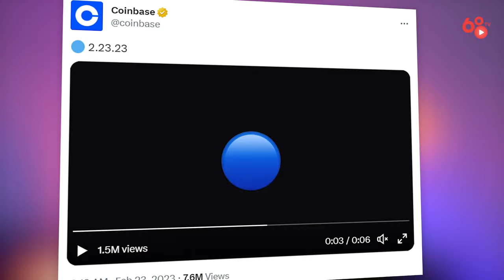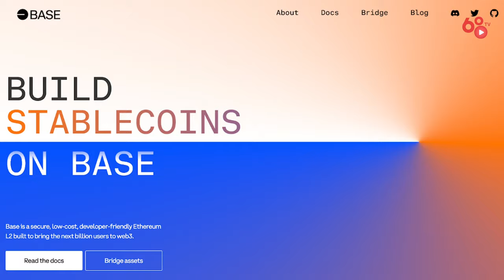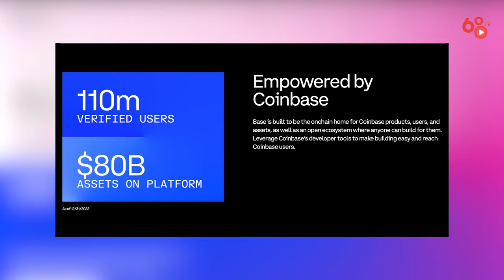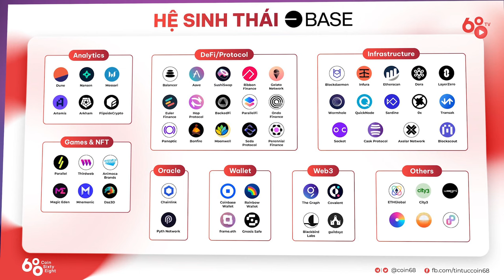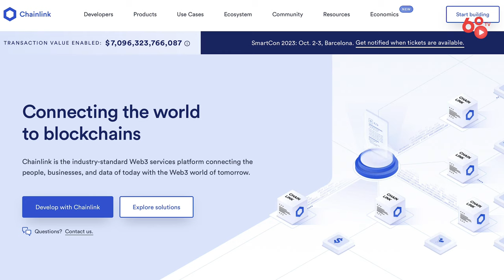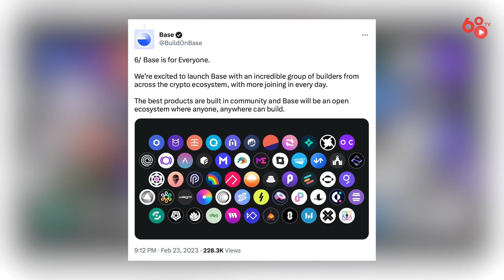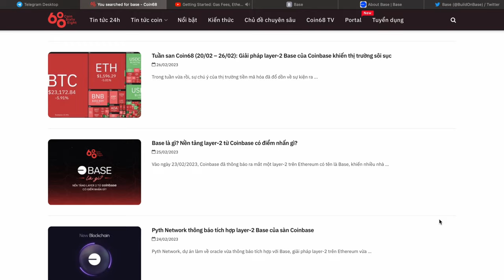[Coin68.com] Base blockchain là gì? Tại sao Coinbase lại phải xây dựng Layer-2 của riêng mình?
Base blockchain là gì? Tại sao Coinbase phải xây dựng Layer-2 riêng của mình?

Vào ngày 23/02/2023, Coinbase đã thông báo ra mắt một layer-2 trên Ethereum có tên là Base, khiến nhiều nhà đầu tư trong thị trường crypto trở nên tò mò. Điều khiến dân tình quan tâm là, tại sao một sàn giao dịch lớn - có vị thế khủng như Coinbase lại lựa chọn tham gia vào cuộc chiến đầy khốc liệt mang tên "Layer-2". Và liệu Layer-2 của Coinbase có điều gì thực sự nổi bật để có thể "nắm đằng chuôi" trong cuộc giao tranh này? Hay cùng Coin68 TV tìm hiểu trong video ngày hôm nay: